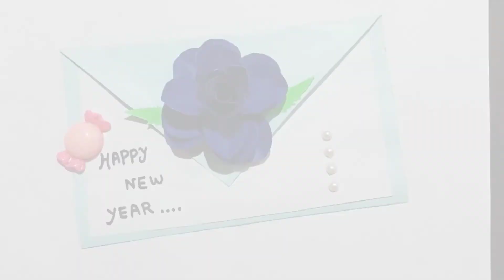Happy new year Card 2022 || How to make new year Greeting card || Easy new year Card Making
Happy new year Card 2022 . how to make new year greeting card. how to make a beautiful and easy happy new year card in a very simple way. if you like this video please Subscribe to my channel 🙏 and press the bell icon 🔔